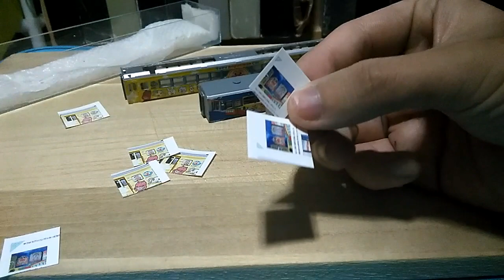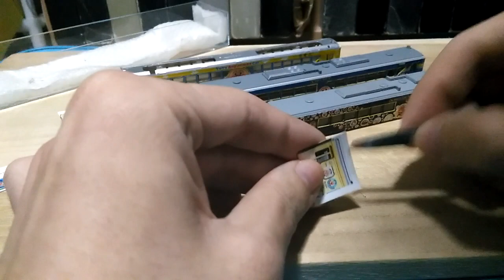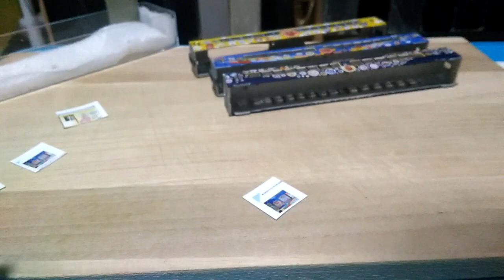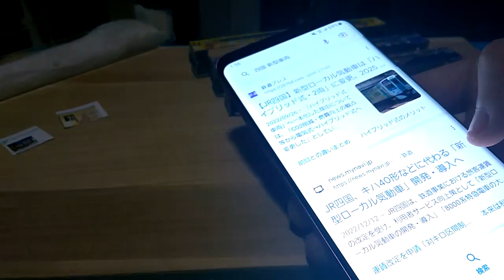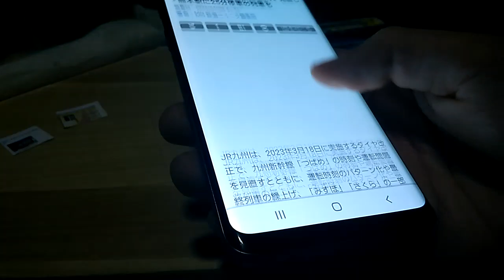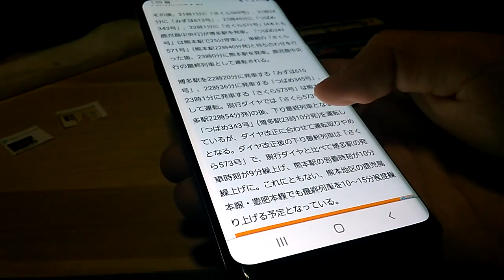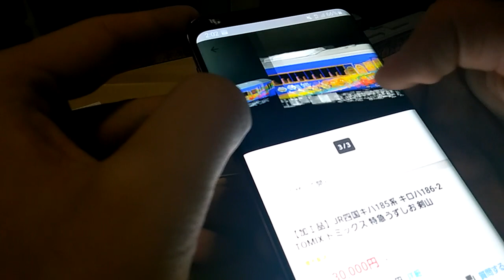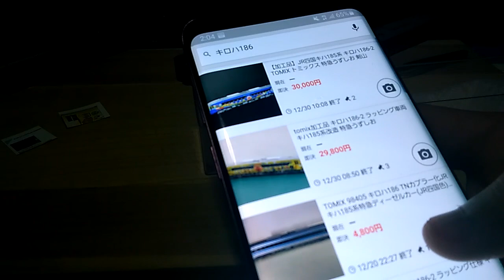Nゲージ キロハ186-2ゆうゆうアンパンマンカー３種類製作③